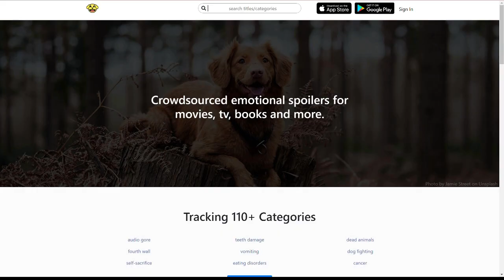Ep. 10 - Hereditary (2018)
After her mother's funeral, a woman and her remaining family begin to unravel the secrets of their ancestry. Directed by Ari Aster.

If you have a movie you'd like us to watch, or you bet that Cassidy hasn't seen, drop it in the comments for a future episode! 👇